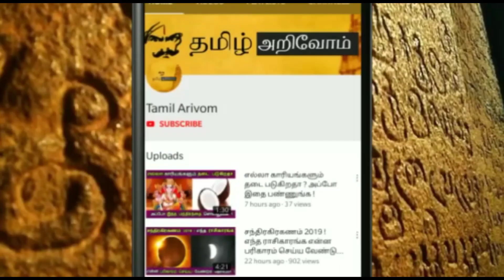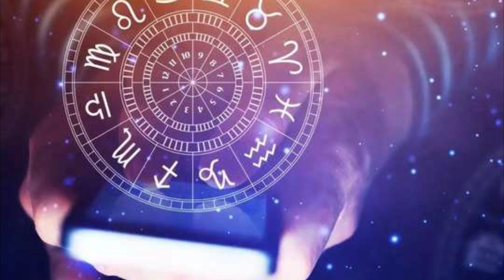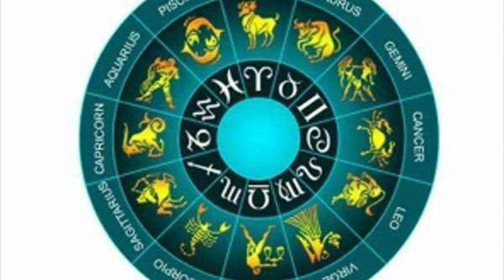திருநள்ளாரில் நடக்கும் சனிப்பெயற்சி ! மேஷம் முதல் கடகம் வரை அடுத்து 100% நடப்பது இதுதான் !